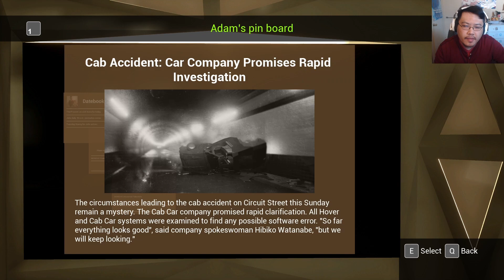State of Mind [Part 4] - Heading to Work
Part 4 of State of Mind. We finish up with Adam's day and it pushes us back to Richard who is starting to suspect something wrong with his missing family. So we head to work after being called in and meet with a co-worker about what we can find out about the missing family .